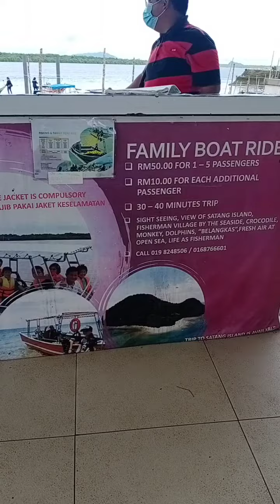TELAGA AIR KUCHING(2)